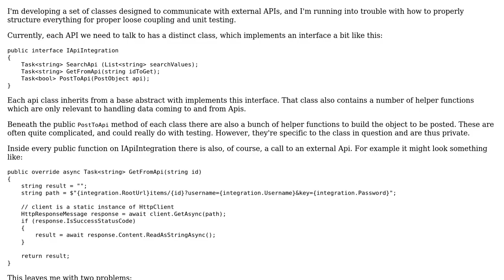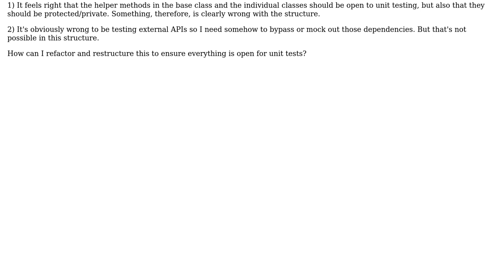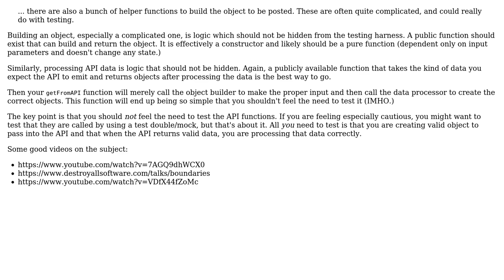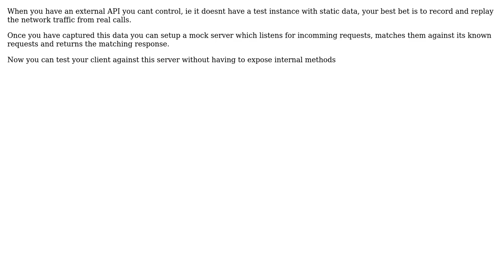How to structure a set of classes that deal with external APIs for maximum testability?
Software Engineering: How to structure a set of classes that deal with external APIs for maximum testability?

With thanks & praise to God, and with thanks to the many people who have made this project possible! | Content (except music & images) licensed under CC BY-SA | Music | Images & others | With thanks to user Ewan user Daniel T. user Bob Tway user aridlehoover and the Stack Exchange Network Trademarks are property of their respective owners. You are responsible for your own actions.